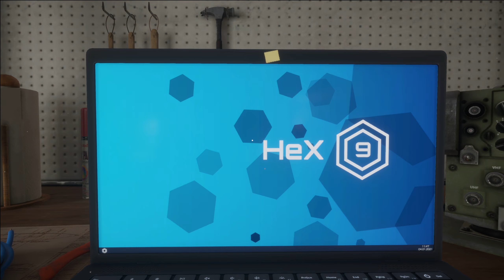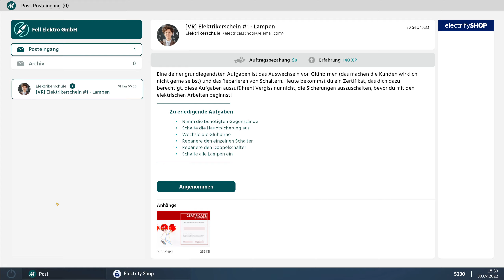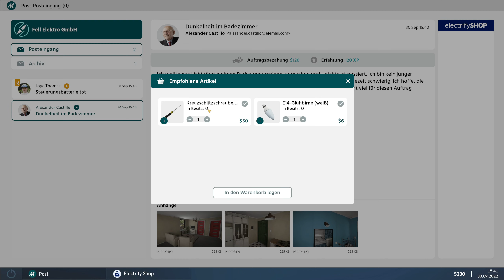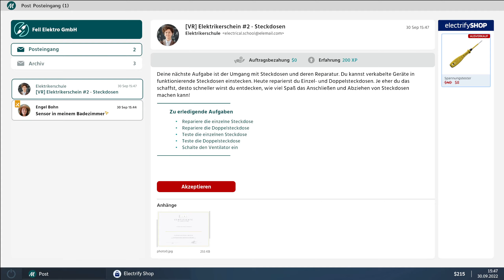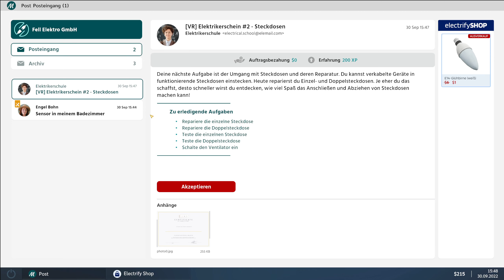ELECTRICAN SIMULATOR #1 ★ WIR STARTEN [Fellpower/Lets Play/Deutsch/1440p/60FPS]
Hier versuchen wir uns mal als Elektriker. Da ich das real auch bin, zumindest als Elektroniker, bin ich mal gespannt, wie weit wir kommen ;)